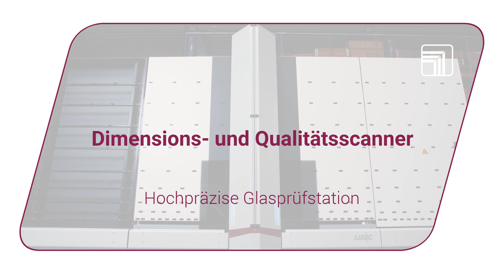LiSEC DQS-A: Dimensions- und Qualitätsscanner (de)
Hochpräzise Glasprüfstation